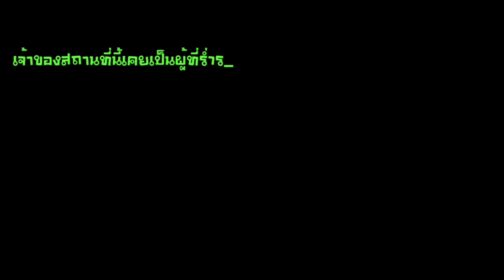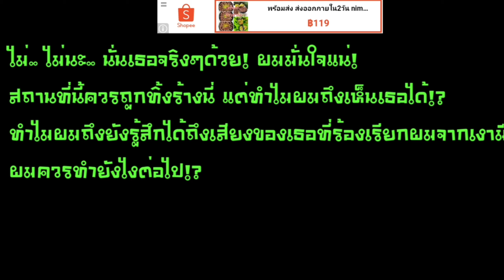เก็บเงินไปซื้อกระเพราะไก่ไข่ดาว [Eye the horror game]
แคสเกมeyeครั้งแรกนะครับ ใครอยากให้ปรับปรุงตรงไหร หรือเล่นเกมไหนสามารถบอกผมได้นะครับ